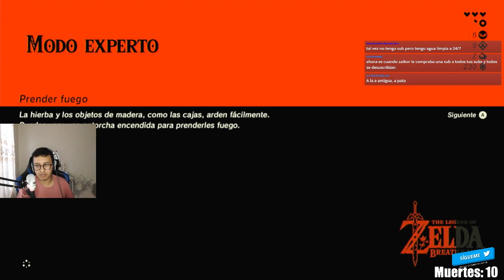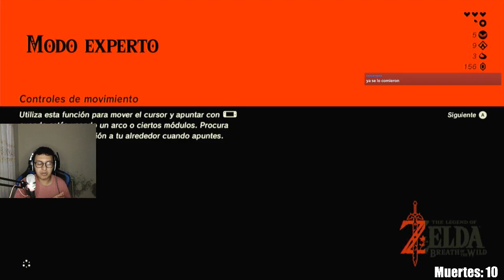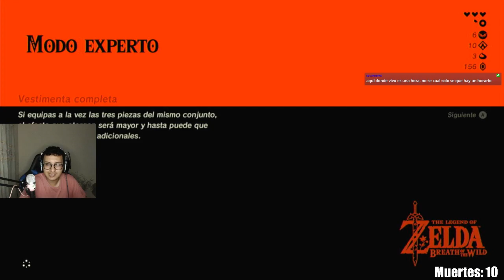3 CORAZONES MODO EXPERTO - The Legend of Zelda: Breath of the Wild en español latino | PARTE 3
¡Parte 3 del gameplay de The Legend of Zelda: Breath of the Wild!

Streams todos los viernes y domingos.